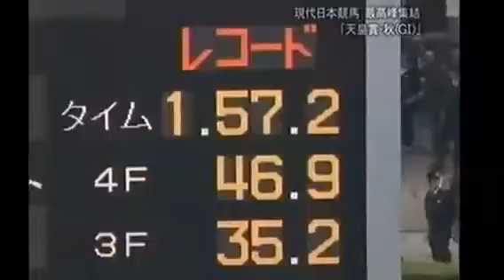天皇賞秋直線まとめ動画 2014.11.02 東京11R.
2014年から2006年までの 天皇賞秋の直線まとめです。 2014年 スピルバーグ 2013年 ジャスタウェイ 2012年 エイシンフラッシュ 2011年 トーセンジョー.

天皇賞・秋 ２０１６年（シミュレーション動画） 大好評をいただいているシミュレーション動画シリーズ。 この動画の中にヒントはあるので.

天皇賞秋 2014 スピルバーグ、直線ゴボウ抜き.

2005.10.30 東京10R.